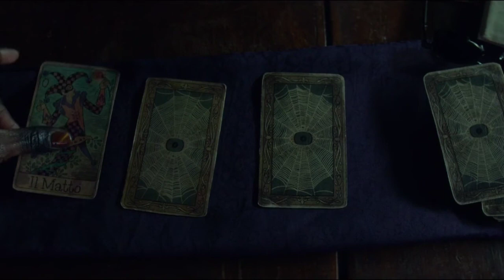Swamp Thing Episode 3 (Explained in Hindi)/DC Universe.